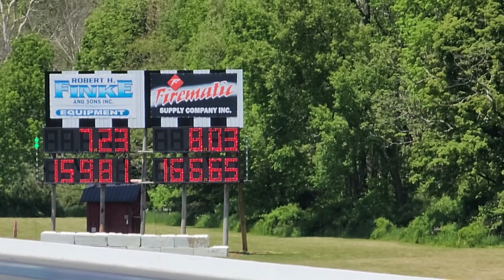"Funny Farmer" vs. "Shellshock" Alcohol Nostalgia Cars - May 28, 2023 - Lebanon Valley NHRA Dragway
These are basically exhibition runs. For information regarding Lebanon Valley NHRA Dragway located east of Albany, New York, upcoming shows and events, go to dragway.com